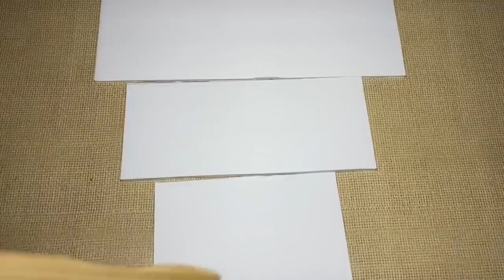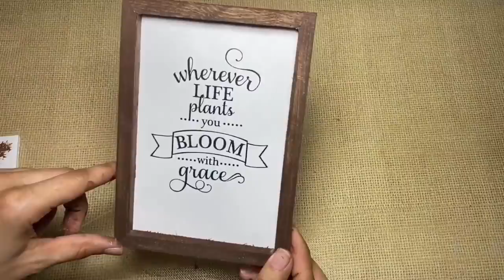🌿 Dollar Tree DIY Everyday Modern Farmhouse Decor | Decor Ideas To Try In 2021 | High End Modern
Easy How To Tutorial - In today’s video I will show you how to make these high-end everyday farmhouse decor items. The first 2 are Hobby Lobby farmhouse dupes and the last is a rustic everyday farmhouse mini shelf ladder DIY & sign and redo the mini succulent planters. These are budget friendly and Easy craft ideas that would look great with your farmhouse theme decorations. These projects is simple and affordable to make using dollar tree items but will give you a nice high end Farmhouse feel.

Below is the Items you will need and link to purchase if link is available:

0:00 - Intro

 0:13 - Vase & Box Display
- Succulents (Dollar Tree)
- Waverly Paint -Antique Wax (Walmart)

2:58 - Wood Heart Decor
- Canvas (Dollar Tree)
- Apple Barrel Paint - Territorial Beige - (Walmart)
- Apple Barrel Paint - Pewter Grey - (Walmart)

5:45 - Succulent Wall Hanging Decor
- Canvas (Dollar Tree)
- Mini Succulent Planters (Dollar Tree)

 8:45 - Mini Ladder Shelf
- Wood Ruler (Dollar Tree or Walmart)
- Wood Dowel (Dollar Tree or Walmart)
- Apple Barrel Paint - Brown Oxide - (Walmart)
- Apple Barrel Paint - Burnt Umber - (Walmart)

 14:19 - Where Life Plants You Sign
- 5x7 Canvas (Dollar Tree)
- Life plants you print out (Google Image Search)
- Tumbling Tower Blocks (Dollar Tree)

 15:45 - Mini Succulent Planters
- Mini succulents (Dollar Tree)
- Waverly Chalk Paint - White - (Walmart)

~*~ Simply Cheap & Easy DIYs ~*~ Craft Smarter Not Harder ~*~